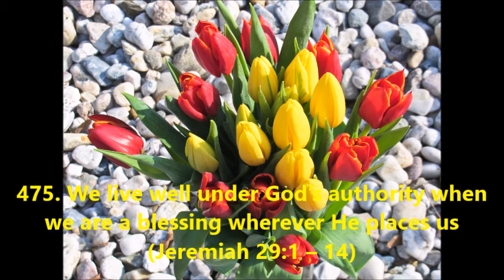475. We live well under God’s authority when we are a blessing wherever we are (Jeremiah 29:1–14)